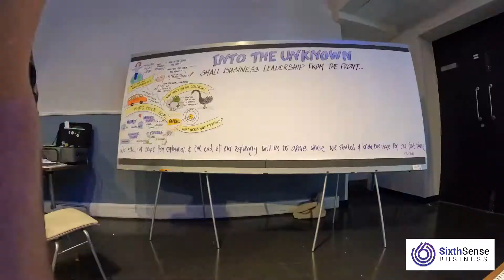Into the unknown 2022 - A powerful transformative day for you and your Leadership team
I run this powerful event for Directors in established and growing SME's. Its a chance to regroup strategically and rethink via some powerful ideas that have the power to create huge breakthroughs in your business.